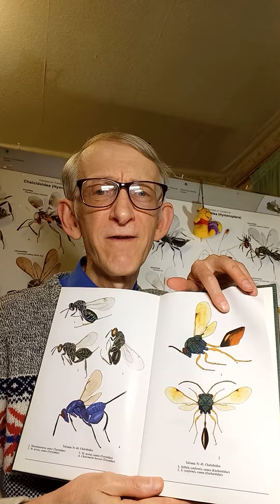WHO ARE PARASITIC CHALCID WASPS? Entomologist Explains about Parasitoids, Chalcidoidea, Hymenoptera.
= Who are parasitic and phytophagous chalcid wasps, Chalcidoidea, Hymenoptera? Entomologist Dr Victor Fursov explains.

Uploaded:     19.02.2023, Kyiv, the capital of UKRAINE. Uploaded by Dr Victor Fursov, Entomologist, Beekeeper, Teacher in Ukraine.

4) Your support/free donation will be greatly appreciated, from you personally, and the name of scientists - Galileo Galilei, Carl Linnaeus, Karl von Frisch, Charles Darwin, Alexander von Humboldt, Jean-Henri Fabre, Anthoni van Leeuwenhoek = via this

5) To SUPPORT us in some funds, you need to PRESS the botton JOIN on FRONT PAGE of this CHANNEL or UNDER the screen of this Video to JOIN our MEMBERSHP & Team of SPONSORS. Thanks you for your kind SUPPORT.